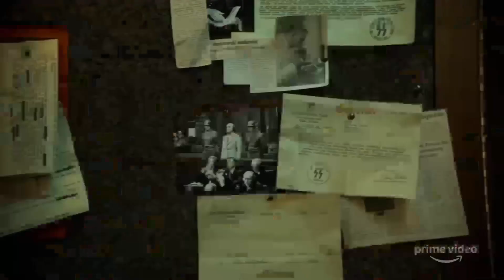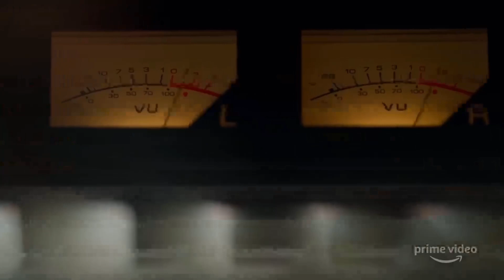BEST MOVIES 2020 Trailer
ll movies in this video 2020 trailer

Movies That Can Be Found In This Video:
0:00 - THE NEW MUTANTS (2020) Marvel
2:21 - A QUIET PLACE 2 (2020) Emily Blunt
4:57 - COLOR OUT OF SPACE (2020) Nicholas Cage
7:10 - HUNTERS (2020) Al Pacino
9:49 - SAINT MAUD (2020) Horror
11:53 - A SERIAL KILLER’S GUIDE TO LIFE (2020) Comedy, Horror
13:21 - AWOKEN (2020) Horror  *Removed*
15:11 - JOHN HENRY (2020) Ludacris